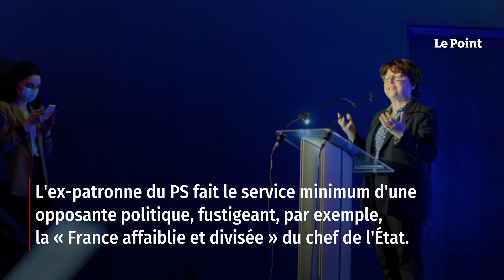Martine Aubry, la « mèremptoire » et « la bande des mous »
Avec elle, c'est simple : « Tous des nuls ! » Quand il s'agit d'évoquer le personnel politique, Martine Aubry n'a jamais fait dans la nuance. À part deux chouchous, l'ex-PDG de la SNCF Guillaume Pepy et son ancien directeur de cabinet à Solférino Jean-Marc Germain, la maire de Lille dégomme tout le monde, hommes et femmes confondus. Retrouvez-nous sur : - Youtube - Facebook - Twitter - Instagram - Tik Tok - LinkedIn